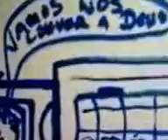Silvão Batéra V - Em Tudo Louve ao Senhor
- Em Tudo Louve ao Senhor